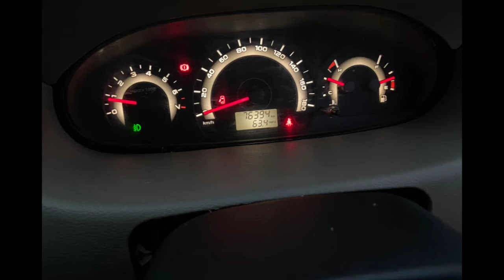Mahindra Xylo Second Car Used Car Sales in tamil nadu bala tex car sales and buying online